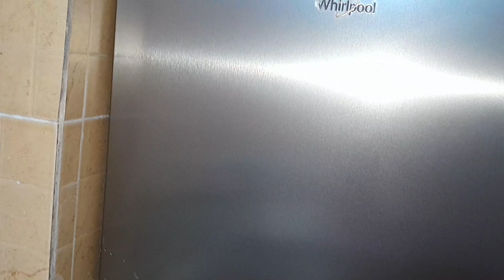تحضير طاولة عشاء للضيوف 😄كوني نشيطة ماتخلي حتى حاجة تغلبك#روتين